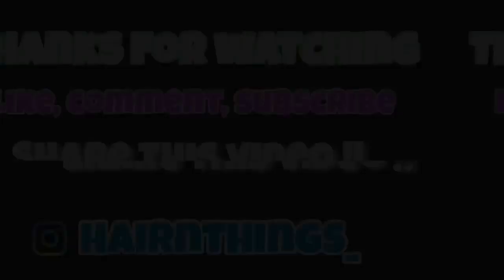WATCH ME INSTALL THIS LACE FRONTAL WIG | Luvmehair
I have linked all the hair Information down below if you have any comments, questions, or video ideals don’t hesitate to drop me a message.🙂

B O O K I N G  H A I R  A P O I N T M E N T :

Hair link : ↙️
Luv me hair company
Water wave
Lace frontal wig

This is not a sponsored video I purchased with my own money !